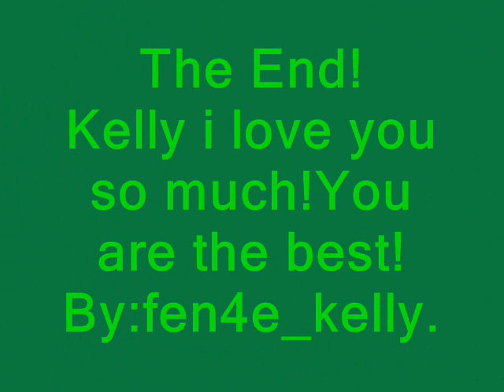Kelly Clarkson-Pictures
Pictures of Kelly Clarkson.